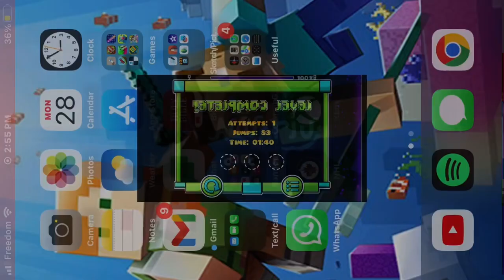Aquarius 100% GD 2 11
Aquarius 100%! Song: Atlantis by the Ardor